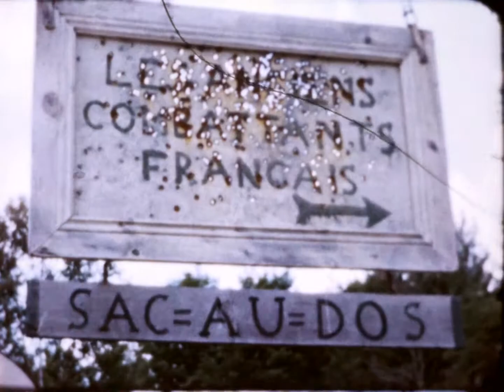Colonie de vacances, "Sac Au Dos", 1960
Près du lac Bouthillier, Ste-Adèle, Qc, Canada

Film 8mm transféré au digital avec la Gugusse Roller